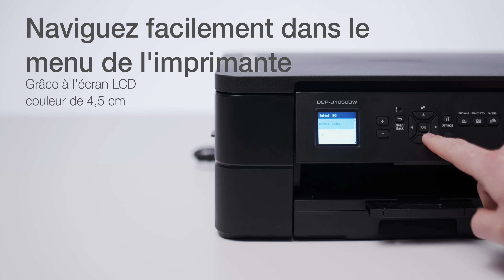DCP-J1050DW - Imprimante multifonction 3-en-1 A4 wifi pour la maison et le télétravail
Découvrez l'imprimante jet d'encre couleur multifonction DCP-J1050DW innovante, design et compacte avec écran LCD de 4,5 cm et connectivités Wi-Fi et mobile.